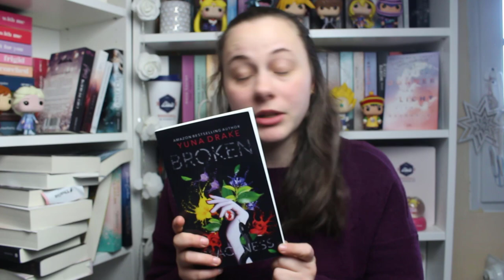NEUZUGÄNGE DER LETZTEN ZEIT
Hallo Zusammen :) Heute zeige ich euch meine neuen Bücher aus der letzten Zeit :) Ab nächsten Monat geht es dann ganz normal mit Neuzugänge Videos weiter :)